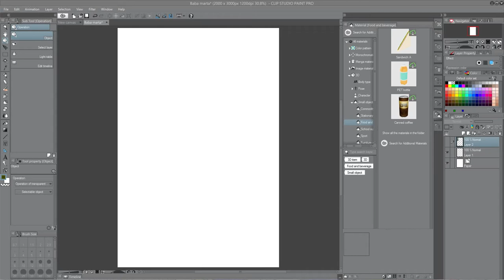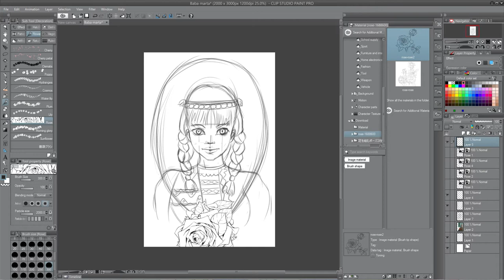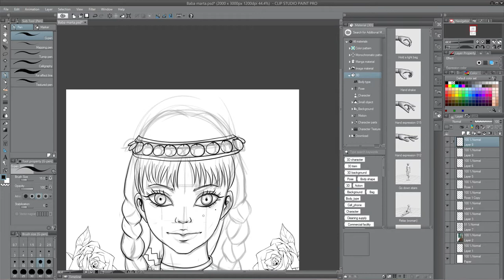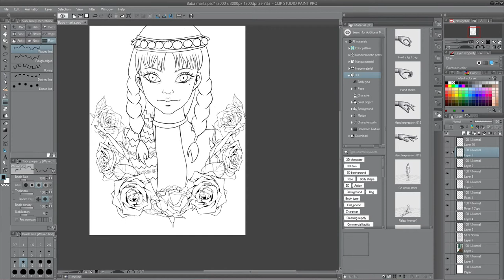BULGARIAN GIRL (Baba Marta's Granddaughter) Original Drawing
SOME STUFF TO READ

And thanks for stopping by you lovelies, I had super fun making this! Make sure to leave a comment as I love to hear your thoughts on this and anything else! :)

Thanks for coming and have a nice day!